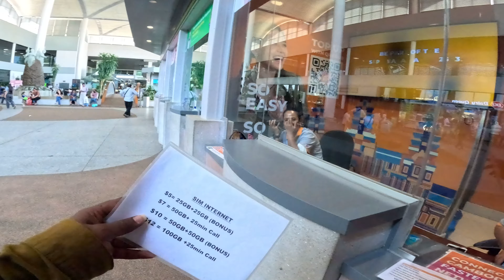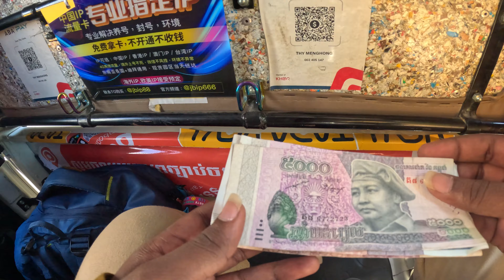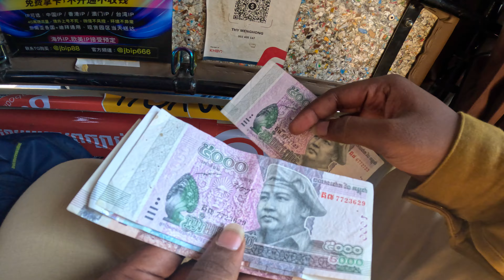Worst Immigration Experience in Cambodia 🇰🇭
In these videos, Reached the Next Country and the Immigration Experience of Cambodia.